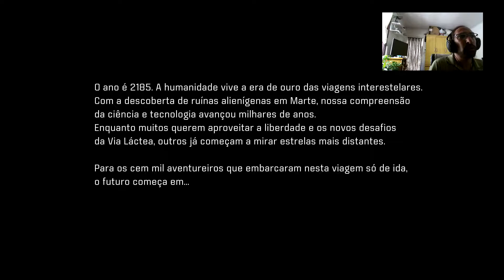Mass Effect Andromeda Live Mixer RonaldoJacob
GameTag RonaldoJacob3

PSN RonaldoJacob3